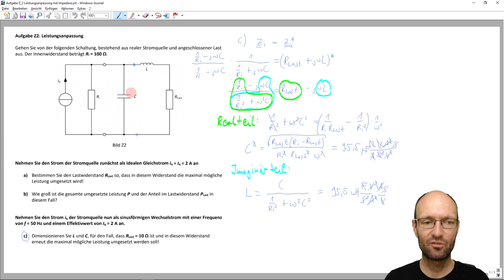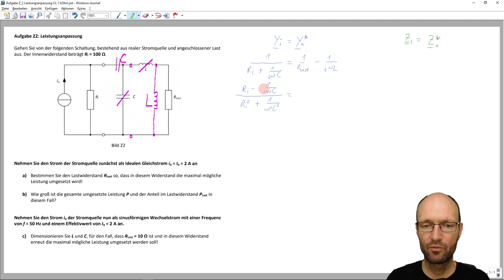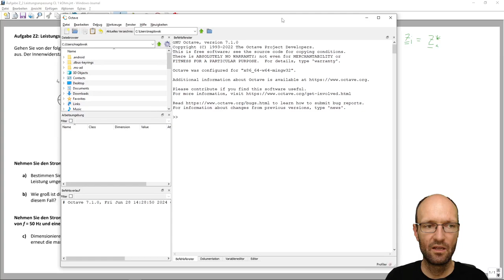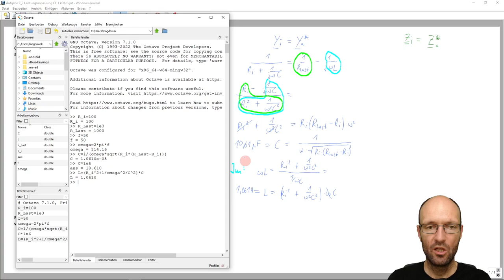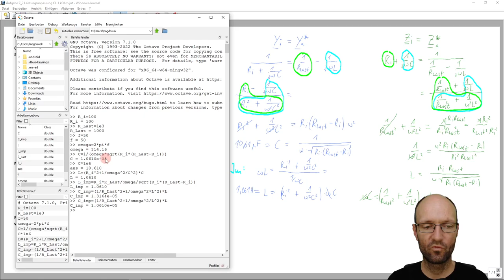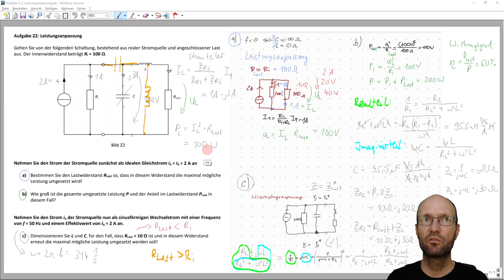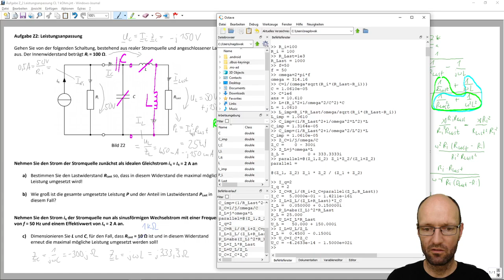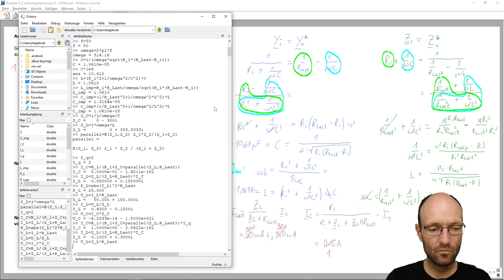Wirkleistungsanpassung mit einer C-L-Schaltung für eine hochohmige Last an einer realen Stromquelle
In diesem Video erkläre ich kurz, wie man für eine Zusammenschaltung einer realen Stromquelle (ideale Stromquelle mit Parallelwiderstand) und einem ohmschen Widerstand als Last eine Leistungsanpassung erreicht, bei welcher die maximal mögliche Wirkleistung im Lastwiderstand umgesetzt wird. Dabei wird nur der Wechselstromfall untersucht, bei dem zur Anpassung eine C-L-Schaltung genutzt wird. Zur Herleitung und Rechnung nutze ich einen Ansatz über die komplexe Admittanz und Impedanz der Quelle und der Last. Im Gegensatz zu vorherigen Videos ist der Lastwiderstand größer als der Innenwiderstand der Quelle.

Octave-Befehle:
clear all
R_i=100
R_Last=1e3
f=50
omega=2*pi*f
C=1/(omega*sqrt(R_i*(R_Last-R_i)))
C*1e6
L=(R_i^2+1/omega^2/C^2)*C
L_imp=R_i*R_Last/omega/sqrt(R_i*(R_Last-R_i))
C_imp=(1/R_Last^2+1/omega^2*L^2)*L
C_imp=(1/R_Last^2+1/omega^2/L^2)*L
Z_C=1/j/omega/C
Z_L=j*omega*L
parallel=@(Z_1,Z_2) Z_1*Z_2/(Z_1+Z_2)
I_q=2
I_C=R_i/(R_i+Z_C+parallel(Z_L,R_Last))*I_q
I_Last=Z_L/(Z_L+R_Last)*I_C
P_L=abs(I_Last)^2*R_Last
U_L=I_Last*R_Last
I_L=U_L/Z_L
U_C=I_C*Z_C
abs(U_L)

Kapitelmarken:
00:00 Erklärung der Aufgabe
03:41 Ansatz über die Admittanzen
15:57 Ansatz über die Impedanzen
26:53 Ströme, Spannungen and Leistung berechnen
32:00 Achtung, ab hier falsch!
38:39 Fehler gefunden
40:43 Diskussion des Verhaltens der Schaltung